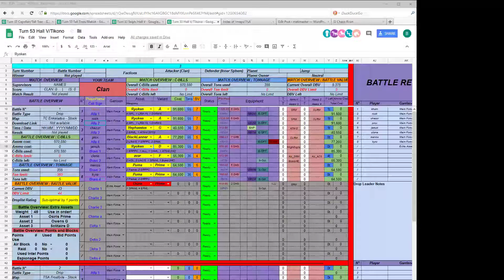Mechwarrior Living Legends Chaos March Skip This One Capellans on Tall Rees Map 1 Enkeladaus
Turn 53 Battle 337. 14 players. Map 1 TC_Enkeladaus. Blakists defending. Play in this tournament! 10 minutes of trying to get into the battle! This map was tossed out due to forcing lists on teams due to time. Saturdays and Sundays starting at 8pm utc.